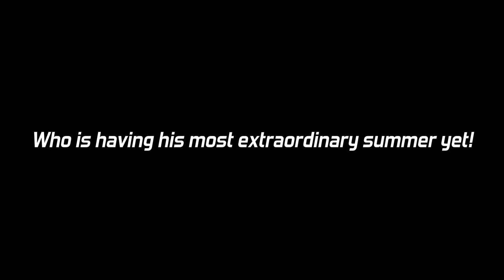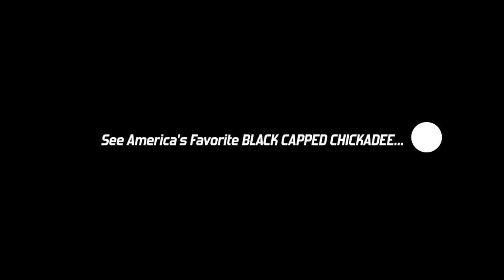Summer of 2011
Leviticus Freebird is a black capped chickadee who stars in several of my bird blogs.  This is a trailer for some of the work he featured in during the summer of 2011.